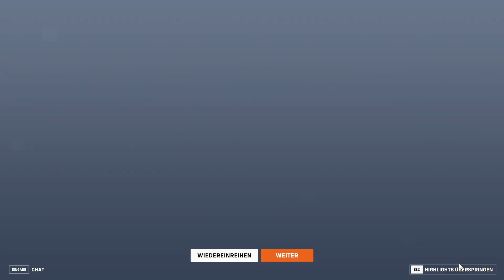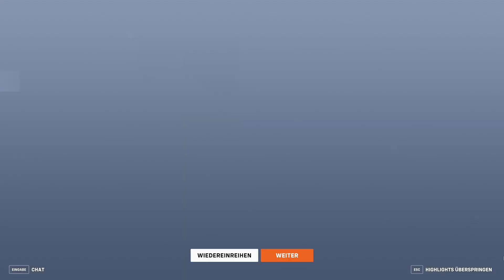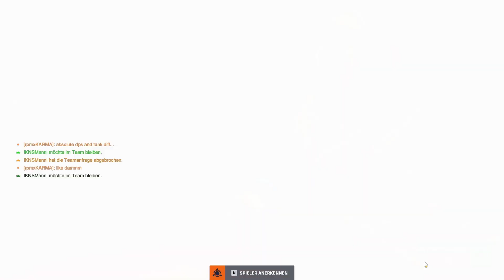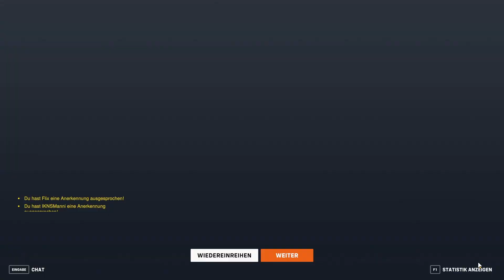Overwatch 2 July 2024 | HEAVY AUDIO EDIT 🔥🎧🔥